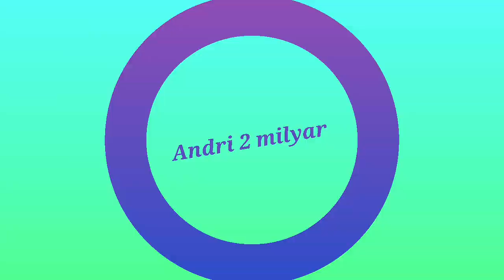Makan bakso telur puyuh terpedas ||MUKBANG pentol puyuh viral oleh kekeyi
Mukbang lagi gaes... @kang_andri2milyar
Sekarang
Pedasnya nampol
Selamat
Menonton.